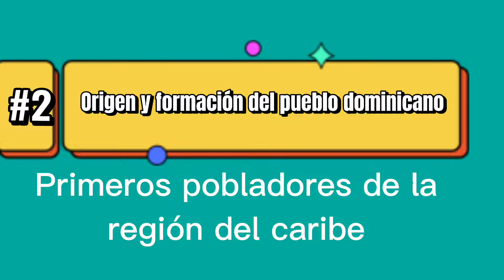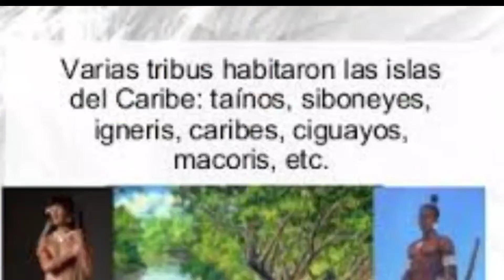CUÁLES FUERON LOS PRIMEROS POBLADORES DE LA REGIÓN DEL CARIBE.🤣🤣👏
Saludos chicos y chicas.

Acá le dejo un vídeo en el cual podrán aprender sobre cuáles fueron los primeros pobladores de la región del caribe y de la isla de Santo Domingo.